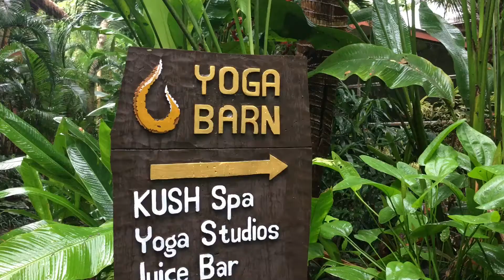Kyle in Ubud - Let’s yoga time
발리(우붓) 한 달 살기 - 요가 🧘‍♀️